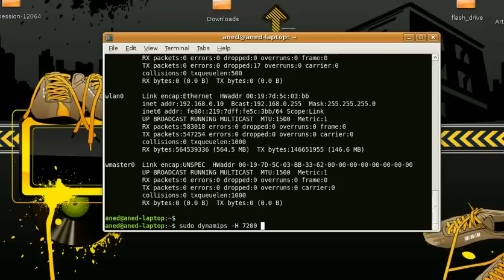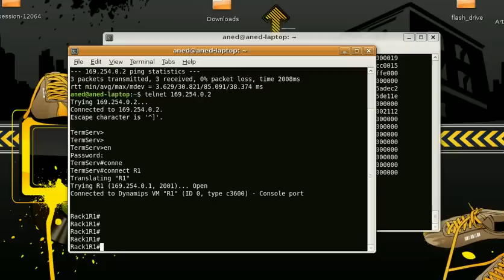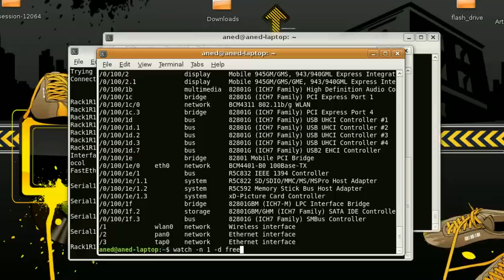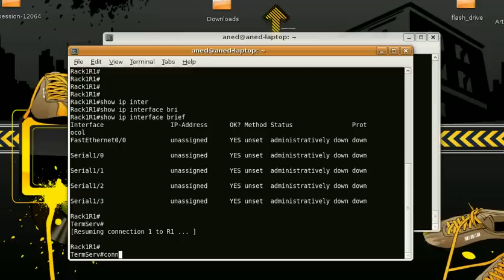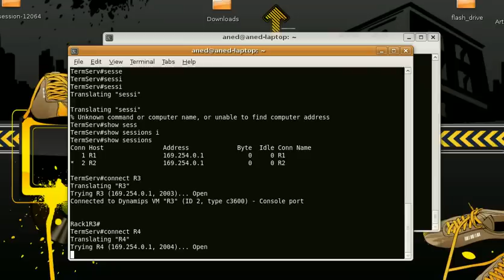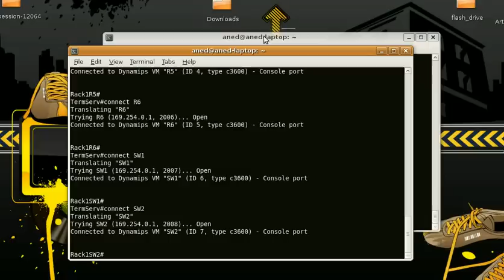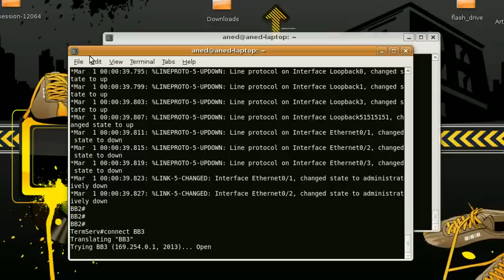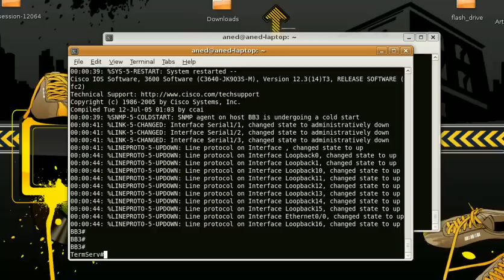Dynamips 14 routers on 2 GB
Running Dynamips under Linux Ubuntu. 14 routers and 2 Gb of RAM